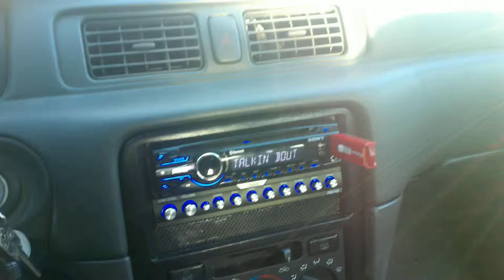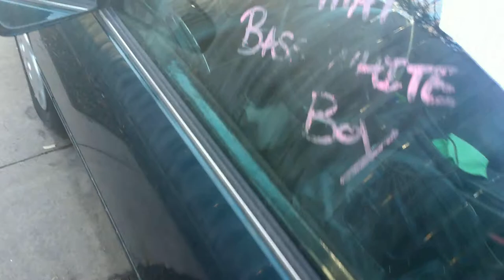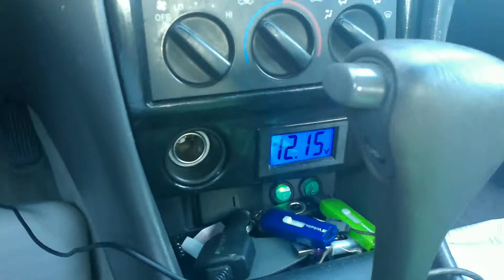She still lives! (Low power demo)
Figured i was once again way overdue on an update video.. so here she is!
Nothing has changed exept that i had to fix my Mean Machine, so i am running my old Diamond D6 1500.1 in the meantime.

This demo is on battery power alone, and not turned up all the way.

BATTERY + POWER:
 1x Kinetic HC 1800 (under the hood)
 1x Kinetic HC 600 (Trunk)
 1x Shurikin 22AH (Trunk)

AMPLIFIERS + PROCESSORS:
  Mids/Highs amps:
 2x Diamond Audio D6 600.4 (all 6.5 and 4")
 1x PrecisionPower 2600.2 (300rms x2 @2ohm)(running both 8's)

  Subwoofer amp:
 1x Diamond Audio D6 1500.1
 1x Sony Xplod MEX- BT3900u (Just used as a pre-amp/source)
 1x 7 band eq

SPEAKERS + SUBWOOOFERS:
 4x PrecisionPower Art Collection 6.5" components (front door)
 2x PrecisionPower PPI PM.804 8"midbass(1x Per door)
 2x Aluminium dome tweeters (front door)
 2x O2 audio 4" coaxial set (front door)

 2x PrecisionPower Sedona 6.5" Components (rear door)
 2x O2 audio 4" coaxial set(One per rear door)

 2x Diamond audio D9 12d4 subs

Note the improved quality, i recorded this on my tablet.

Note: I do not own or claim to own or represent this music producer or its affiliates, nor do i have any claim to or any of the music played during this video.